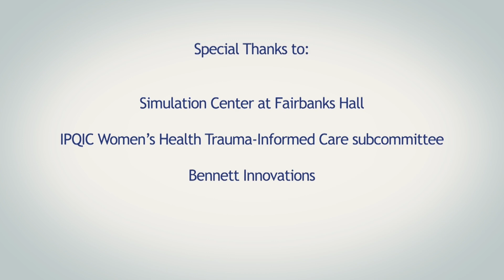Izzy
Izzy discusses the importance of a trauma-informed approach to adolescent health care, particularly for a survivor of sexual assault.